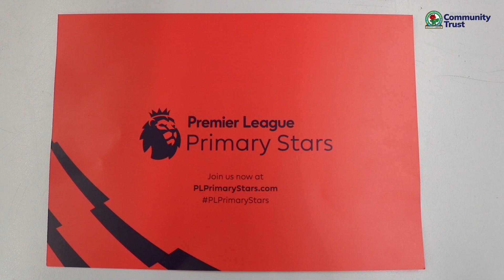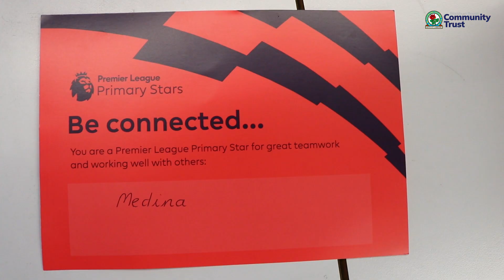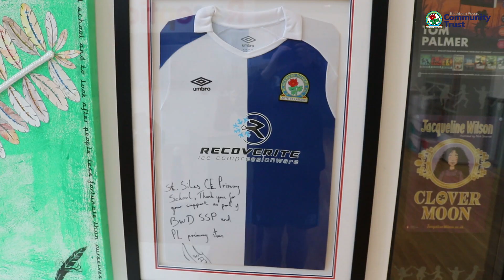Premier League Trophy St Silas Visit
Last Friday saw a special visitor return to the area when a Blackburn school won a visit from the Premier League Trophy.

St Silas Primary School were to thank for this unique occasion after the school had been picked out of thousands of applicants, after their headteacher Michele Battersby had entered the draw following the school signing up to the Premier League Primary Stars programme, which is provided by Blackburn Rovers Community Trust.

The Premier League Primary Stars programme sees children aged 5-11 take part in a variety of activities based around the national curriculum framed around the Premier League’s values of being ambitious, inspiring, connected and fair.